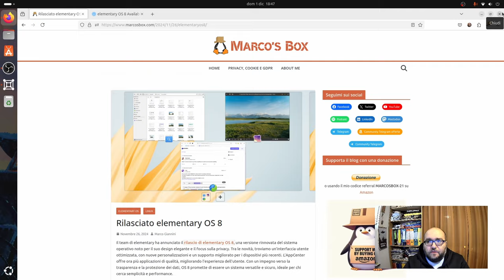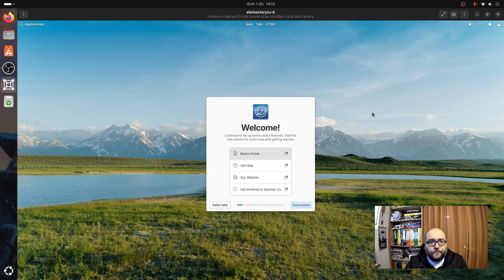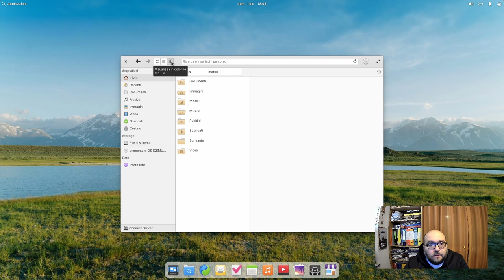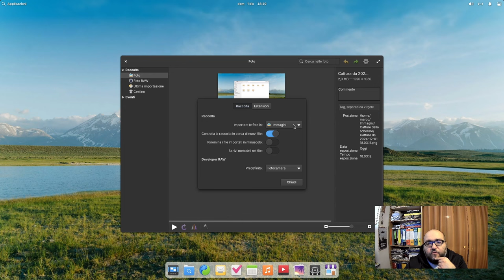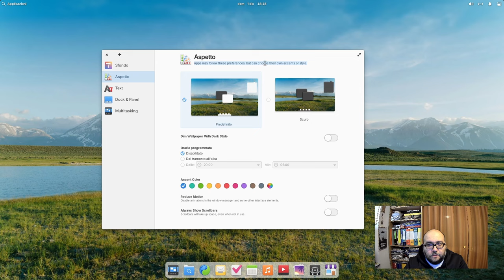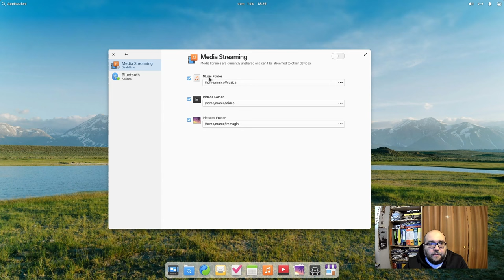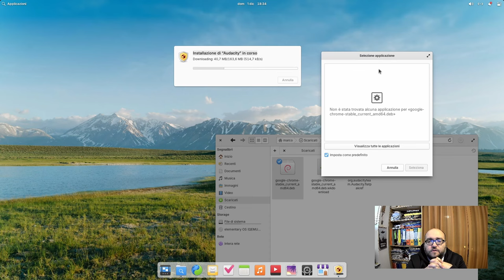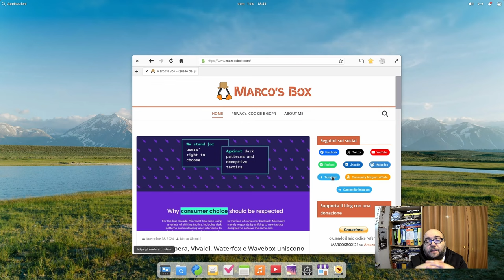(non) recensione elementary OS 8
In questa nuova (non) recensione andremo a dare uno sguardo a elementary OS 8, l'ottava edizione di una delle distro più curate graficamente del panorama delle distro Linux.

00:00 - Intro
03:53 - Installiamo la distro
09:33 - Avviamo la distro
16:00 - Le applicazioni base
30:19 - Le impostazioni di sistema
55:15 - Conclusioni